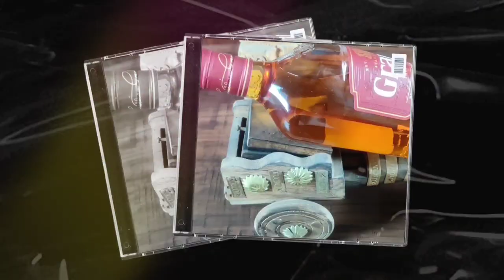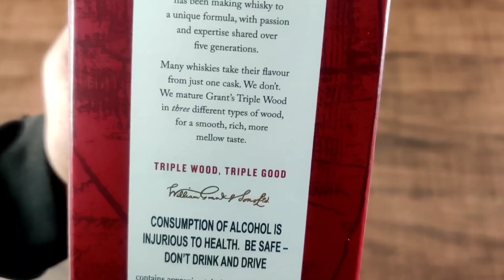तीन Whiskies का मज़ा अब एक व्हिस्की में। Grants Triple Wood Blended Scotch Whisky Review हिंदी में